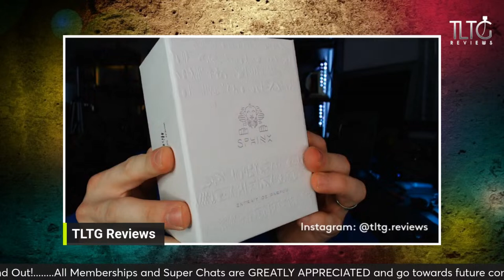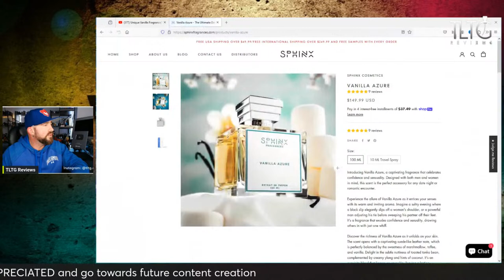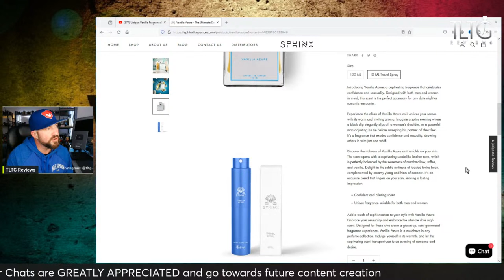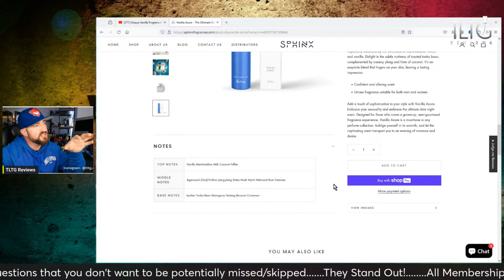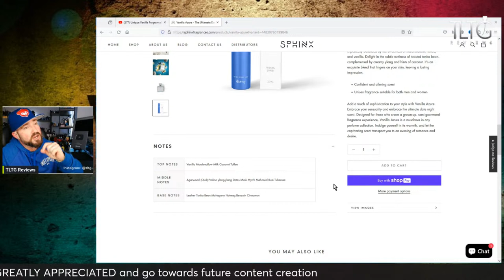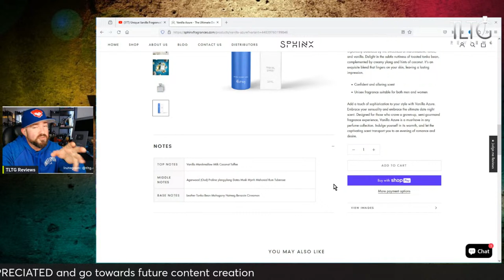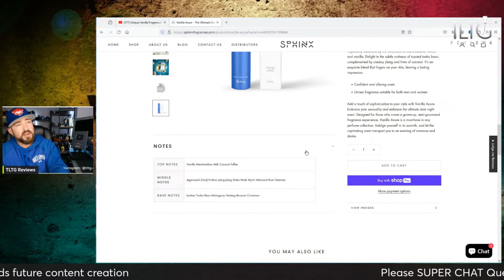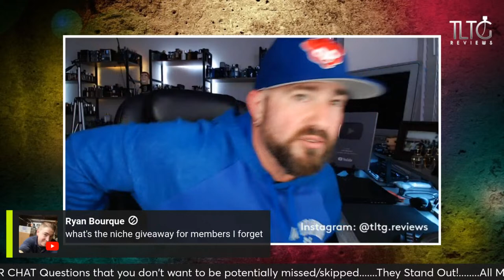Unique Vanilla Fragrance? Sphinx Vanilla Azure: TLTG Reviews LIVESTREAM